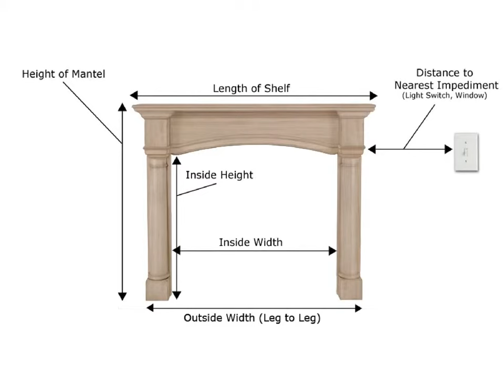Fireplace Mantel Length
This Top Decor video has title  Fireplace Mantel Length     with label Fireplace Mantel